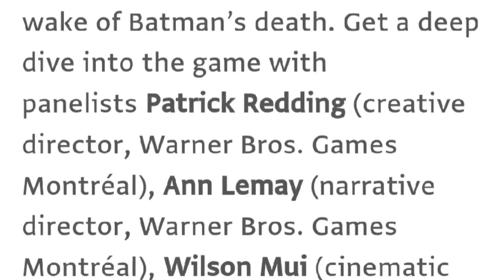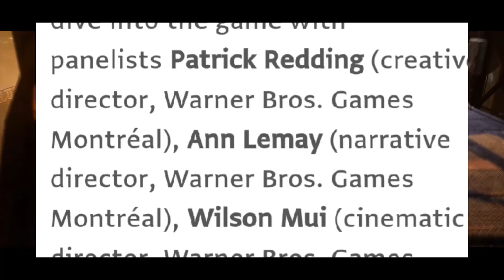Trailer Tomorrow For Gotham Knights At Comic-Con!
In this video, I talked about what we can expect to see tomorrow at San Diego Comic-Con from Gotham Knights.

I'm trying out something new, I'm streaming on Twitch now and try streaming whenever I can. Try to stream every day, no promises. Been doing very poorly on streaming recently actually because most of my time has been made up of making videos for you all to enjoy. So, come on by the streams and say hi, I'd love to talk with you all.